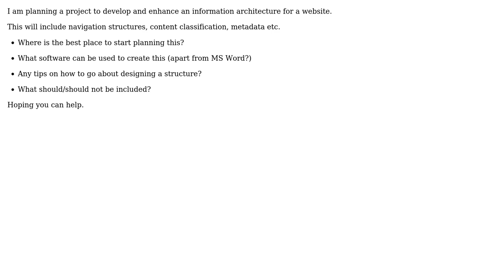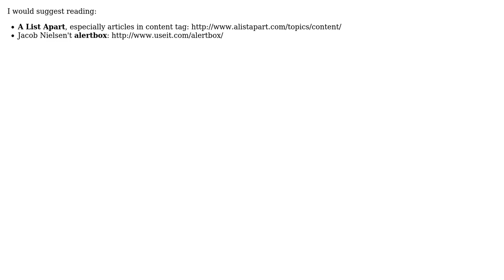Where is a good starting point for planning Information Architecture for a website?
Software Engineering: Where is a good starting point for planning Information Architecture for a website?

With thanks & praise to God, and with thanks to the many people who have made this project possible! | Content (except music & images) licensed under CC BY-SA | Music | Images & others | With thanks to user Nikita Barsukov user Charlie and the Stack Exchange Network Trademarks are property of their respective owners. You are responsible for your own actions.